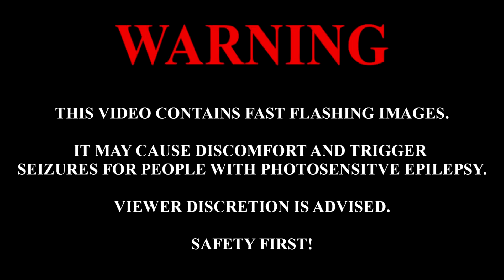TODAY, YOU WILL BE JUDGED | FIVE NIGHTS AT SONIC'S 4 DLC REBORN NIGHT 4 - FNAS 4 DLC REBORN NIGHT 4